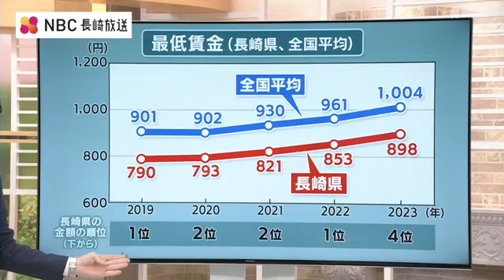全国最低レベル続く長崎県の「最低賃金」 改正に向けた審議会始まる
全国最低レベルが続く長崎県の最低賃金の改正に向けて、労使の代表らが話し合う審議会が1日始まりました。全国最低レベルが続く長崎県の最低賃金。
2019年の790円から、この5年間で100円以上あがり去年898円となりましたが全国平均も同様に上昇しており、全国では下から4番目の額となっています。1日、最低賃金の改正に向けて労使の代表らが調査審議する審議会が始まり、長崎労働局は１日、国の賃上げの方針も踏まえて議論することを会に要請しました。　【労働者代表委員】連合長崎 岩永洋一事務局長：
「大幅な最低賃金のアップを目指していきたい。（地域間の）格差の是正も踏まえて最低賃金の審議会に臨みたい」一方使用者側は、原材料費などの高騰が企業の経営を圧迫しているとして、客観的なデータをもとに議論したいとしています。【使用者代表委員】長崎県経営者協会 峯下隆久専務理事：
「人件費のアップが、特に中小零細企業で負担になっている。支払い能力を見た上でしっかり議論させて頂きたい」長崎県の最低賃金は、中央最低賃金審議会が示す引き上げ額の目安も参考に、来月5日に労働局長に答申される予定です。